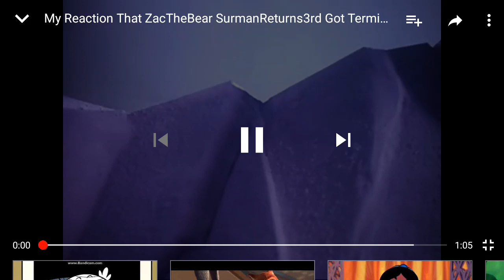My Reaction that PromosTV Network has been terminated or closed (Remake)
I cannot believe that PromosTV Network has now terminated or closed.

Clips/Years/Companies:
- Rudolph the Red-Nosed Reindeer (@1964 Rankin/Bass)
- Brother Bear (@2003 Disney)
- Best Pals Hand Toons (Fun with Derek; @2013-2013 Drew G. Productions)
- Teen Titans GO! (Hand Zombie; @2013 Cartoon Network)
- Mickey Mouse (Split Decision; @2013 Disney)
- Lilo and Stitch: The Series (Baby-fier; @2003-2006 Disney)